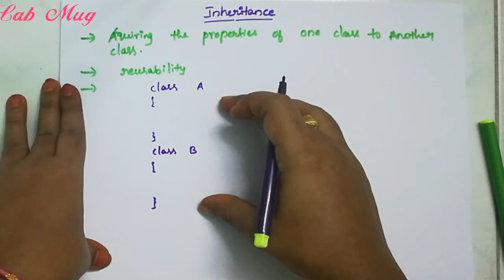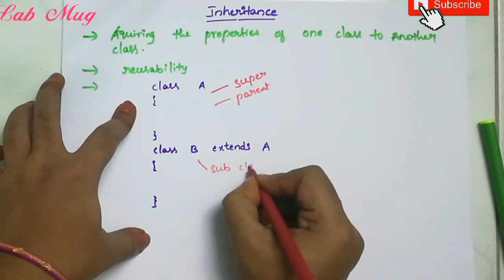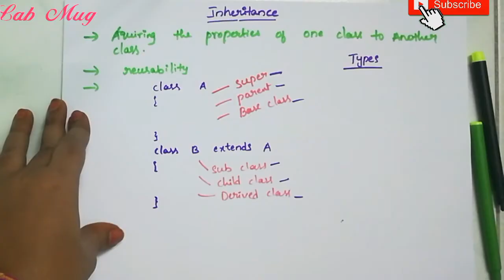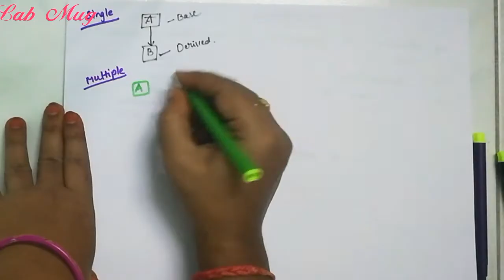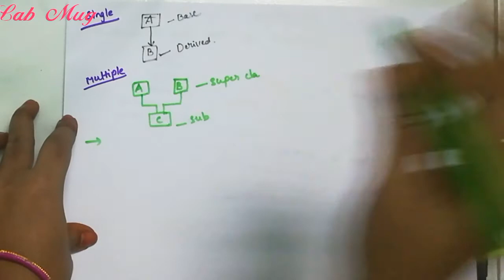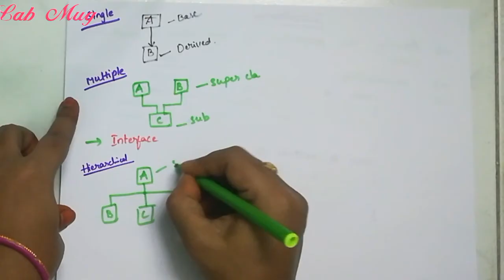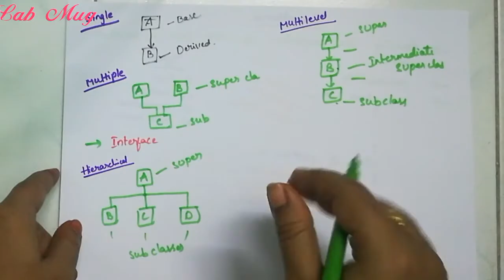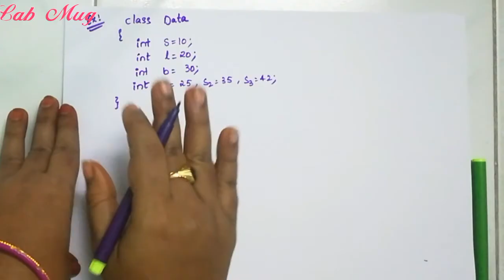Inheritance and types of inheritance || 20 || JAVA COURSE in telugu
Single, multiple, hierarchical, multilevel inheritance